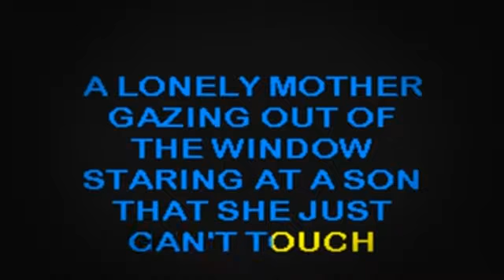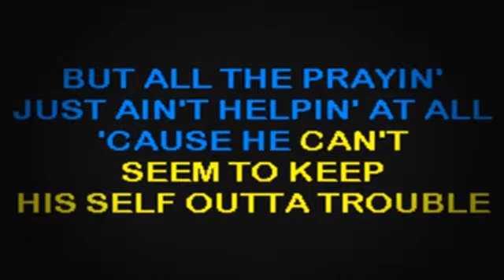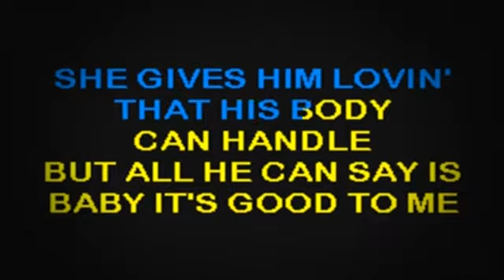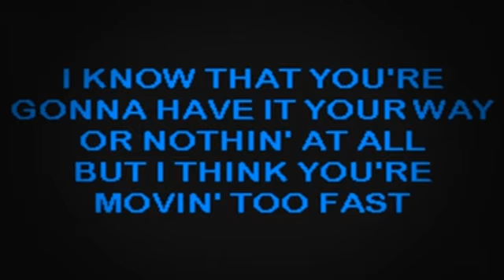SC2303 02 TLC Waterfalls [karaoke]